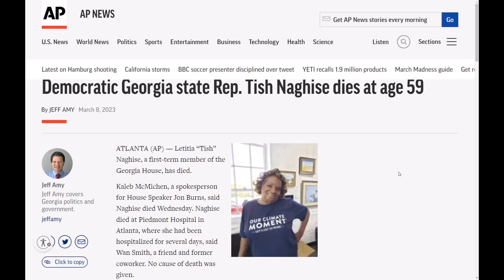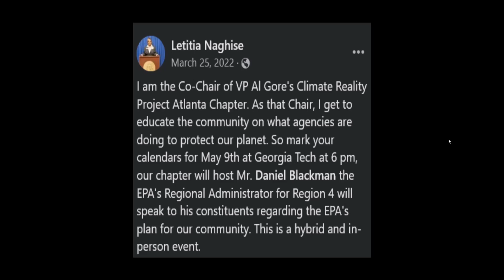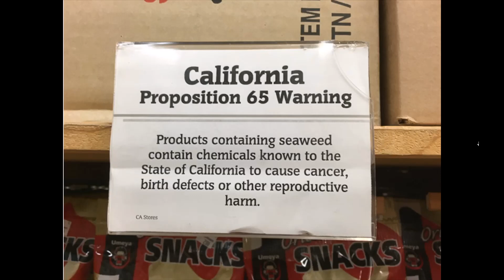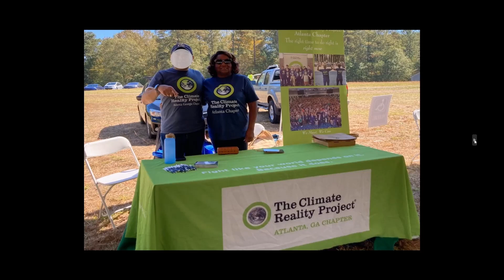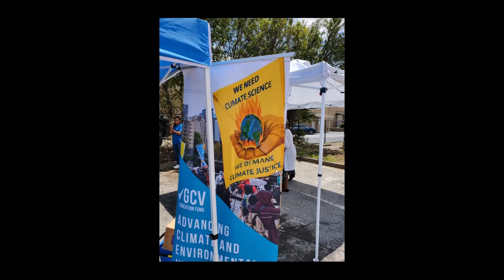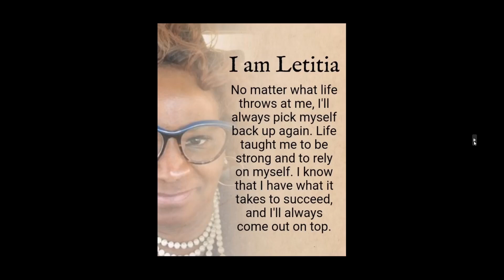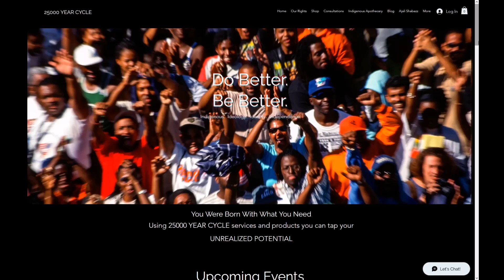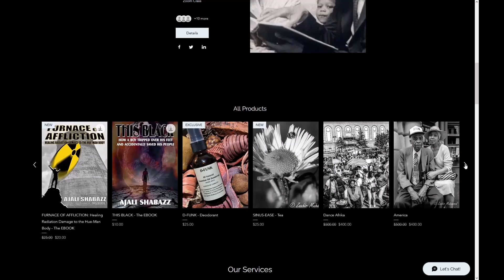Deadly Whiteism Worship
My Condolences to Sister Leticia's Beloved Family and My Sincere ASÉ!